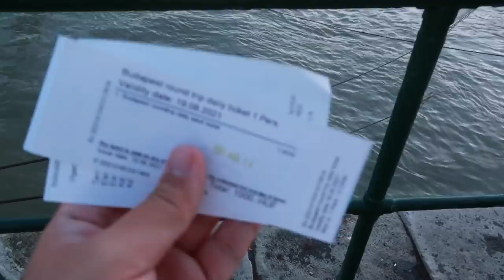ÉJSZAKAI HAJÓZÁS A DUNÁN, IKEA SHOPPING 😍 | mozgalmas napi vlog!